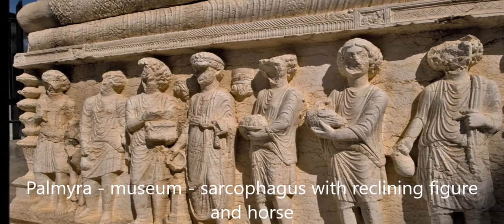Palmyra jewel of desert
Palmyra is a city in central Syria, administratively part of the Homs Governorate. It is located in an oasis in the middle of the Syrian Desert 215 kilometres northeast of Damascus and 180 kilometres southwest of the Euphrates River.
Judith S. McKenzie et al., Manar al-Athar Photo-Archive, Oxford 2013–, available